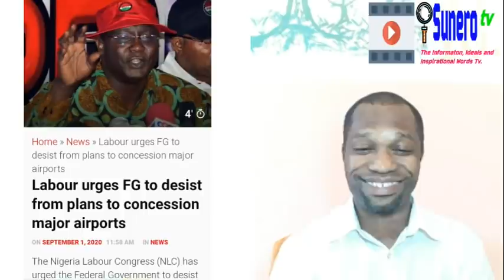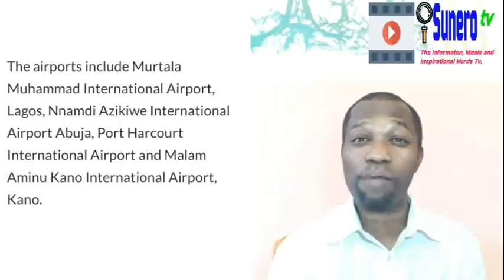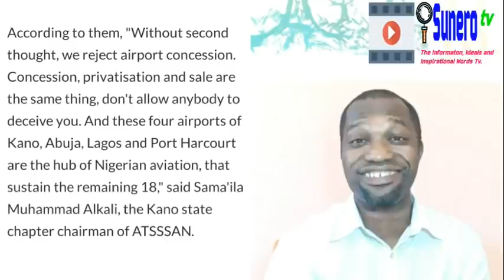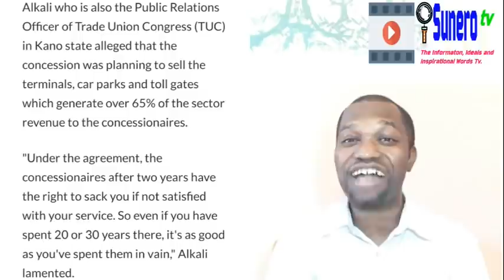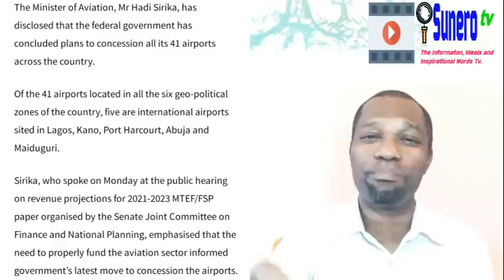FG to Concession(give away) Nigeria Airports to unknown companies